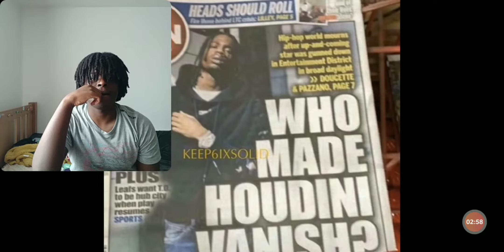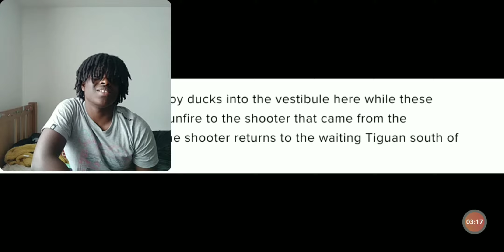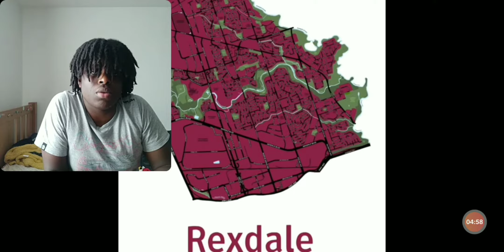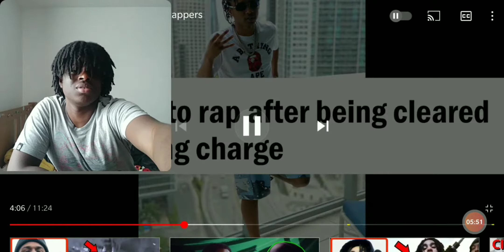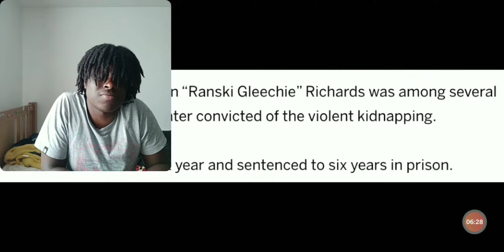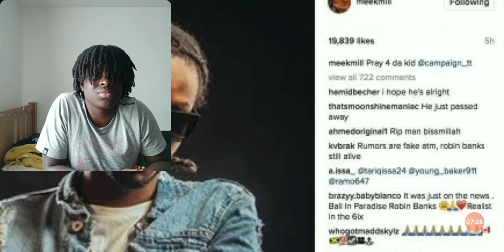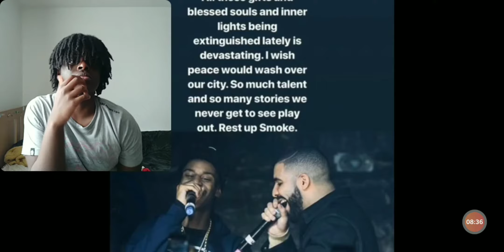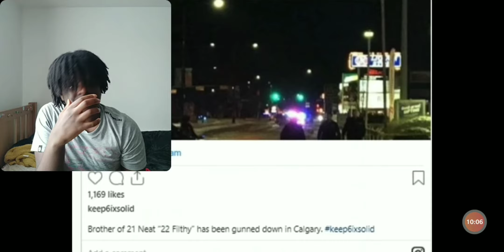CRAZY TO ME!! | UK REACTS TO : Houdini And The City Of Fallen Rappers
Houdini And The City Of Fallen Rappers
UK REACTS TO : Houdini And The City Of Fallen Rappers

Yo yo guys I'm back with another banger for you man and today we have a Trap Geek video. We are going to be reacting to HOUDINI AND THE CITY OF FALLEN RAPPERS.

Now we are already half way to 430 so let's get there ASAP. Thank you guys for all your support each and every time.

SC👻: Yxnng_l1one

THIS VIDEO WAS RECORDED AND EDITED BY MYSELF PRODBYLEEROSEE 2021